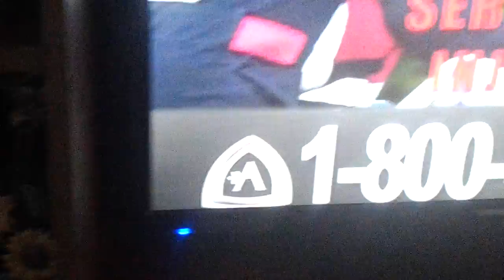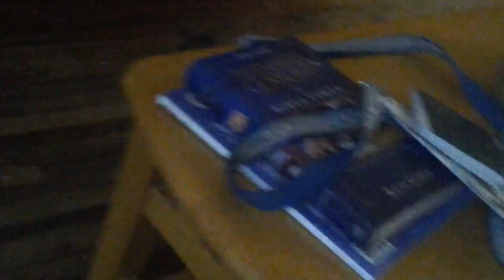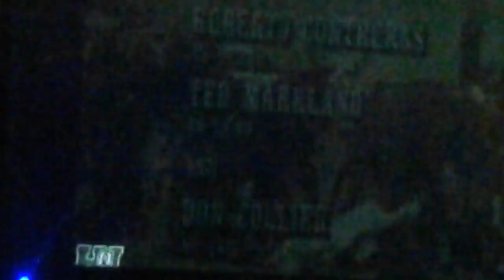He found me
Killer clwon